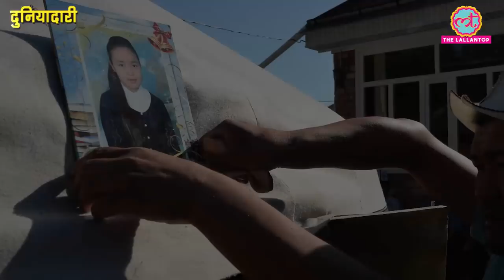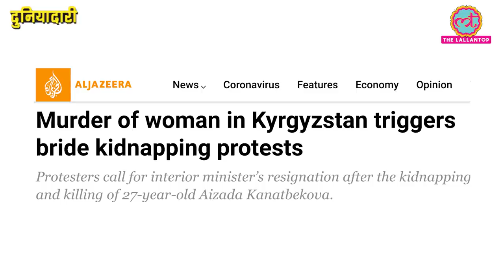Kyrgyzstan में Bride Kidnapping गैरकानूनी, फिर भी क्यों जारी है ये कुप्रथा? Soviet | Duniyadari E282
In this episode, Prateeksha Pandey talks about the age-old tradition of Bride Kidnapping in Kyrgyzstan. Malpractice is in trend in the country. Recently, a 27-year-old woman was kidnapped for the purpose of marriage. The police did not respond well. After two days, her corpse was found strangled inside a car. People are protesting against the system of Bride Kidnapping in Bishkek. President Japarov has promised that this type of incident will never happen. Bride Kidnapping is illegal in the country since 1994.

What is the malpractice of Bride Kidnapping? Why is it still in trend after being declared illegal by the law? Why are people protesting against the government? Watch the latest episode of Duniyadari to know all about it.